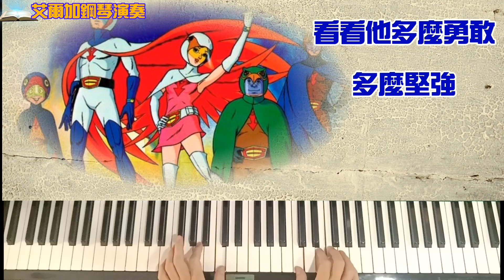【鋼琴演奏】艾爾加彈「科學小飛俠」(五六年級卡通)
科學小飛俠

作詞：林家慶
作曲：小林亞星

飛呀　飛呀　小飛俠
在那天空邊緣盡情的飛翔
看看他多麼勇敢　多麼堅強

為了正義　他要消滅敵人
為了公理　他要奮鬥到底

飛呀　飛呀飛呀　小飛俠
衝呀　衝呀衝呀　小飛俠

我愛科學小飛俠
我愛科學小飛俠
多勇敢呀　小飛俠

elgarpiano
elgar56